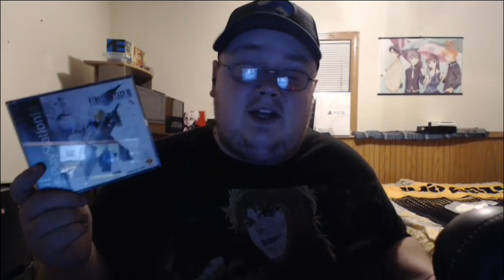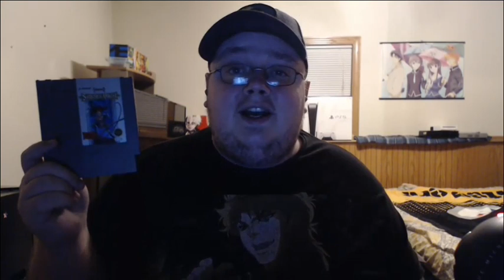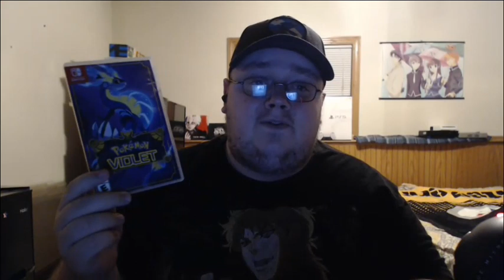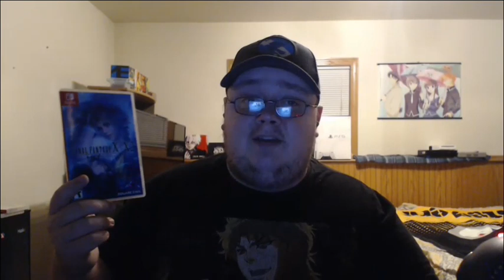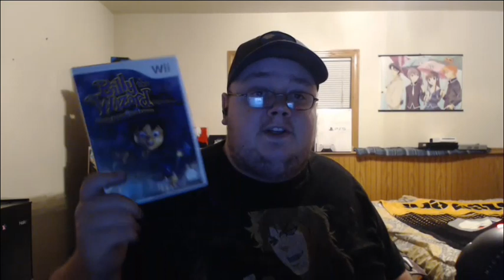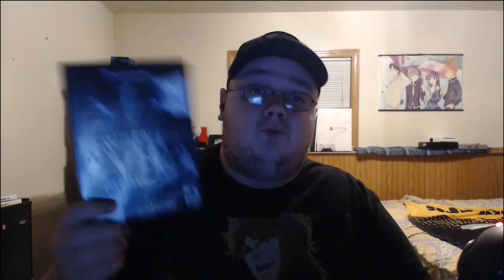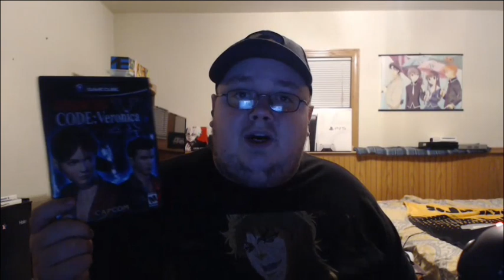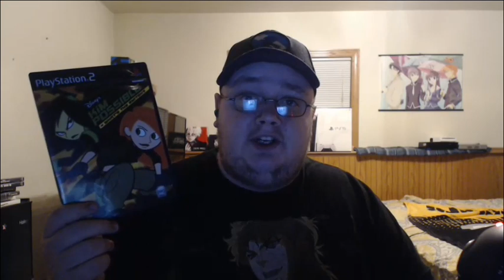Every Video Game I beat in 2022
Today I look back at all the games I've beaten in 2022. I beat some good games, some bad games, I even reviewed some of these, here's all the games I've reviewed.